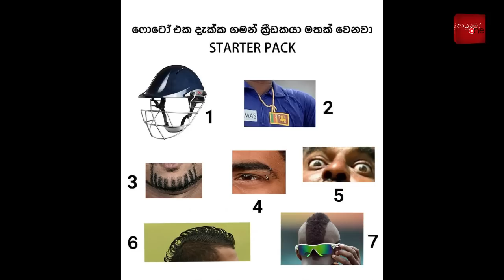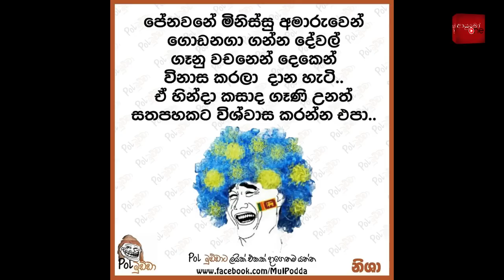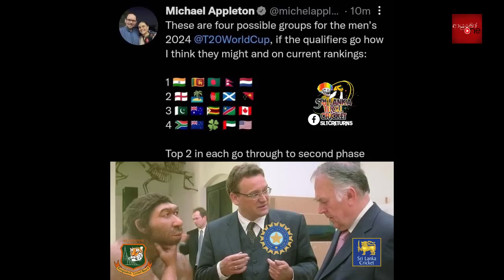CRICKET Special🏏Bukiye Rasa Katha - November 23 | Afghanistan tour of Sri Lanka 2022 | T20 World Cup